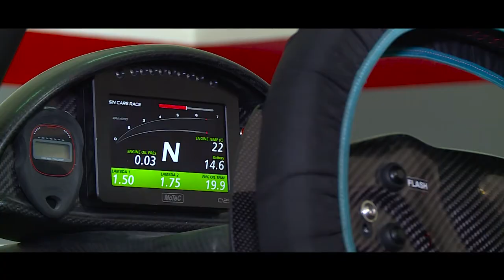Росен Даскалов за Русенския университет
Росен Даскалов, випускник на Русенския университет и собственик на Sin Cars International: „Който избере Русенския университет да продължи своето образование, ще има много сериозна основа и подготовка за живота.“